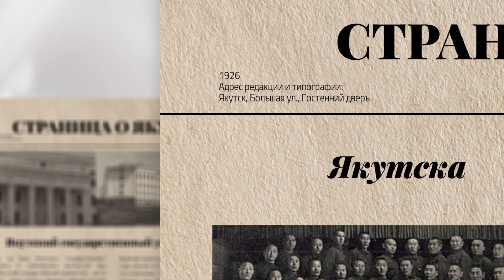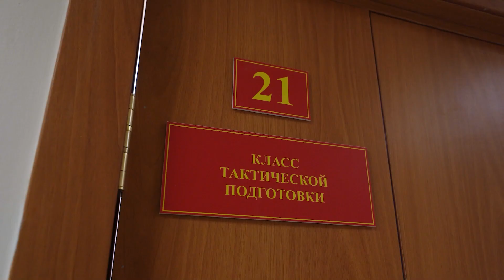Презентационный ролик военного учебного центра СВФУ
Минобороны России поддержало открытие военного учебного центра в СВФУ.

Министр обороны РФ Сергей Шойгу отдельно выделил создание ВУЦа при СВФУ и дал поручение взять под контроль Минобороны обеспечение ВУЦ СВФУ военной техникой.

СВФУ с 2022 года будет готовить по двум военно-учетным специальностям и выпускать командиров отделения и старших стрелков. В первый год начнут обучение 108 студентов.

В здании, где расположится ВУЦ, проведен ремонт, проводится оснащение мебелью и оборудованием.
Более 1250 студентов СВФУ изъявили желание проходить военную подготовку.